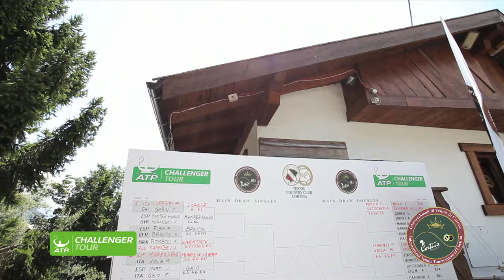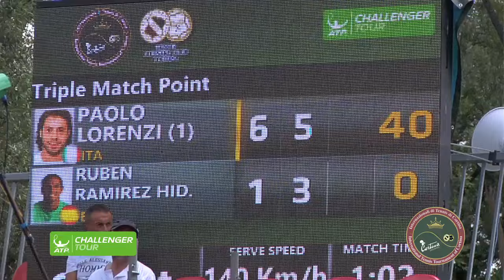ATP Cortina d'Ampezzo 5 agosto 2015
Cortina d'Ampezzo
1-9 Agosto 2015 ATP Torneo internazionale di tennis della città di Cortina d'Ampezzo